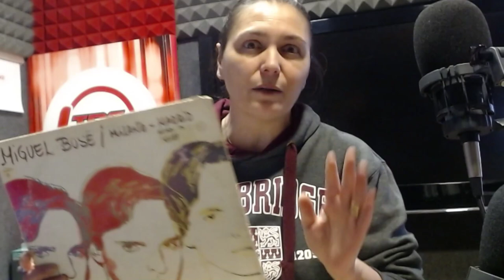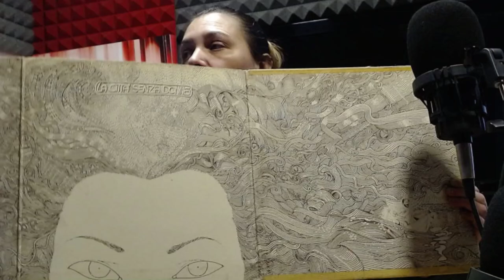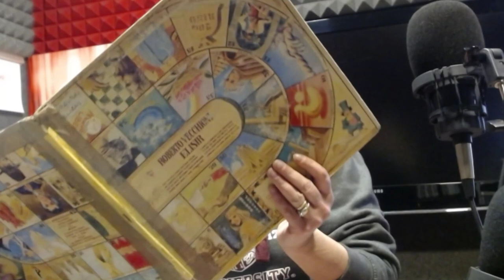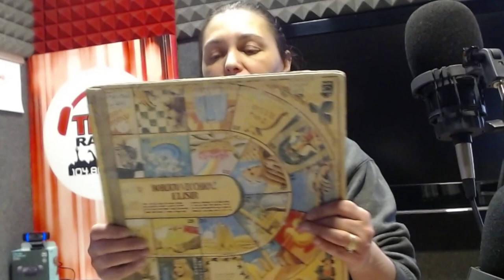Next LIVE Vinyl 31 March .. about Cover Artists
Hello I look forward to seeing you all tomorrow morning 31-March for a live broadcast in which we will talk about vinyl and comics. Several cartoonists and artists have been authors of fantastic covers of famous vinyls. Milo Manara, Crepax, Andrea Pazienza but also Andy Warhol and many others. And yes not only Valentina and Fumetti but also works in the musical world, which we will discover together tomorrow starting from 9:30 a.m. italian time.
Ciao vi aspetto tutti domani mattina 31-Marzo per una diretta in cui parleremo di vinili e fumetti. Parecchi fumettisti ed artisti sono stati autori di fantastiche copertine di vinili famosi. Milo Manara, Crepax, Andrea Pazienza ma anche Andy Warhol e tanti altri. E sì non solo Valentina e Fumetti ma anche opere nel mondo musicale, che scopriremo insieme domani a partire dalle 9:30.